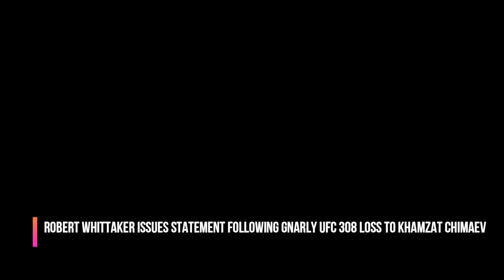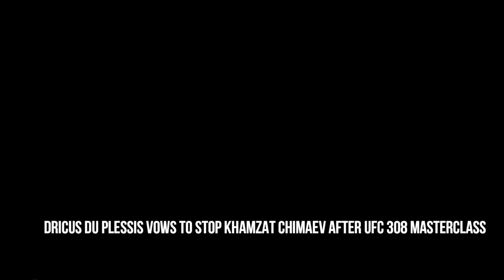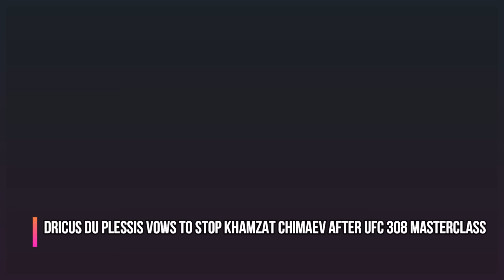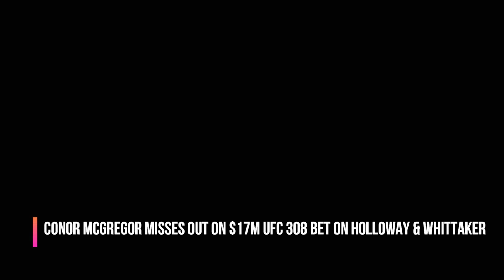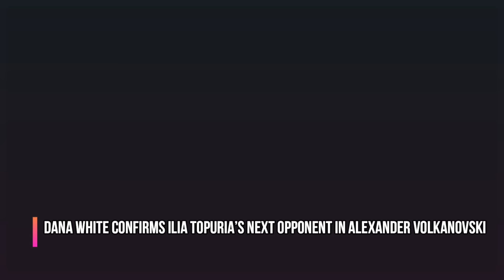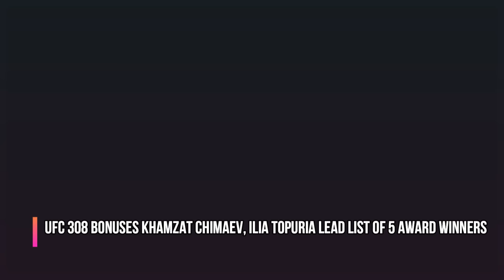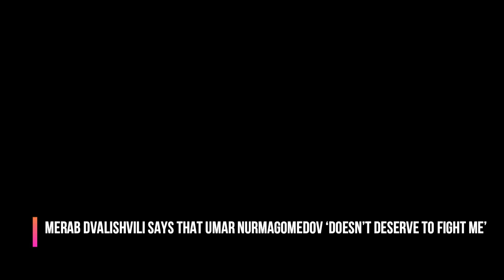UFC superstar LOST MILLION at UFC 308, Ilia Topuria's HUGE NEWS CONFIRMED, Khamzat Chimaev REACTS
UFC superstar LOST MILLION at UFC 308, Ilia Topuria's HUGE NEWS CONFIRMED, Khamzat Chimaev REACTS, Shara “Bullet” Magomedov, Dana White